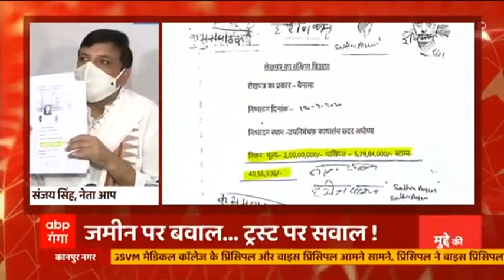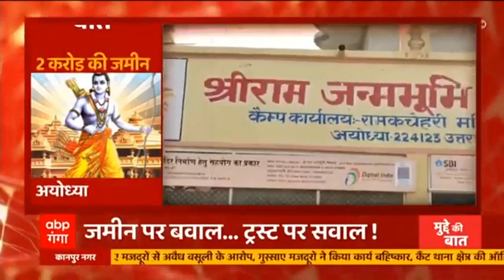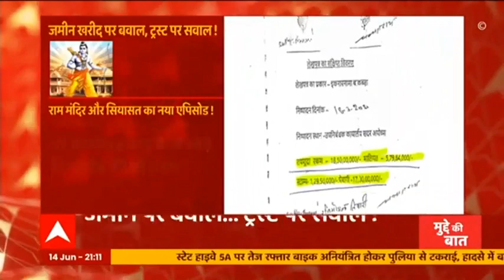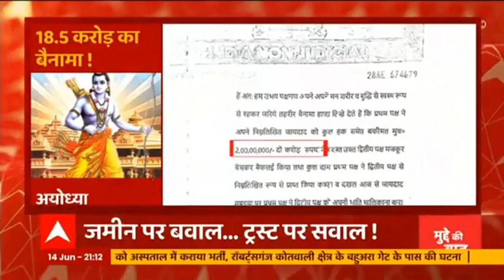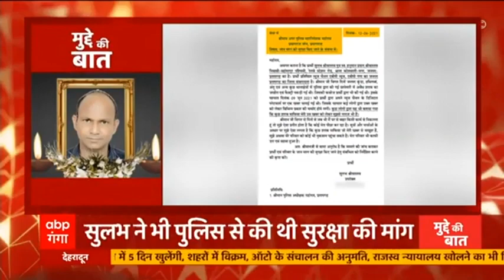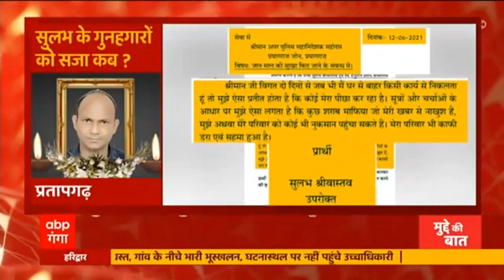Agra: रोंगटे खड़े करने वाला रेस्क्यू ऑपरेशन, 130 फीट नीचे जिंदगी की जंग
नन्हे शिवा ने पाताल विजय कर ली है। शिवा को  बोरवेल से निकाल लिया गया है। बच्चे ने 9 घंटे की जंग के बाद मौत को हरा दिया है. वहीं शिवा के स्वास्थ्य की जांच को लेकर उसे SN Medical College ले जाया गया है।